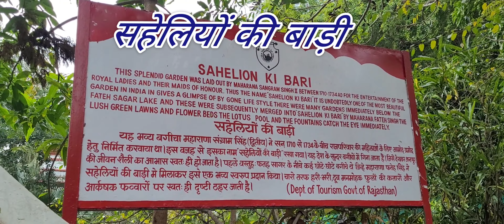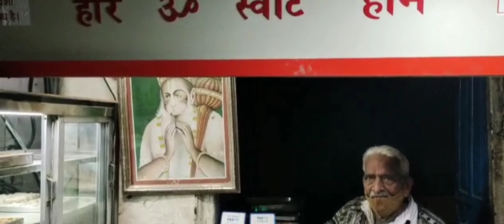Udaipur City of Lakes |Udaipur Rajasthan tour guide|Tourist Places of Udaipur Rajasthan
Wax Museum
Rajwara bites restaurant
pichola lake